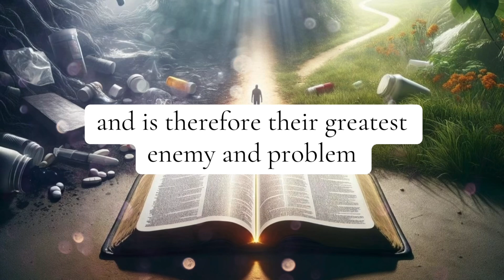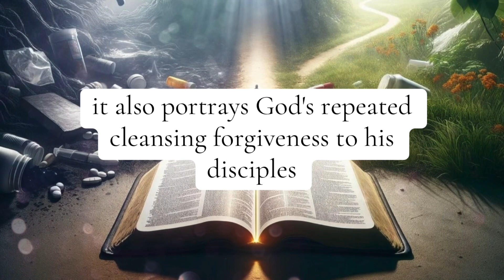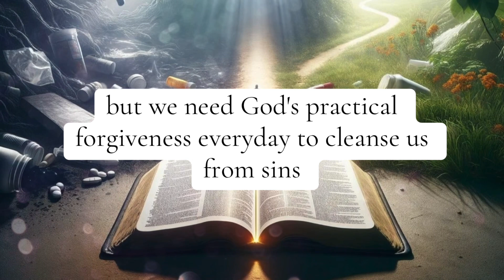The Problem of Spiritual Debt